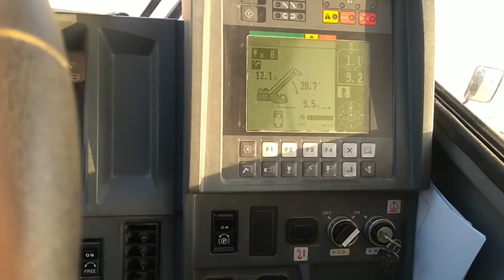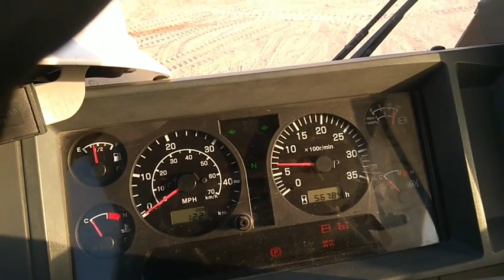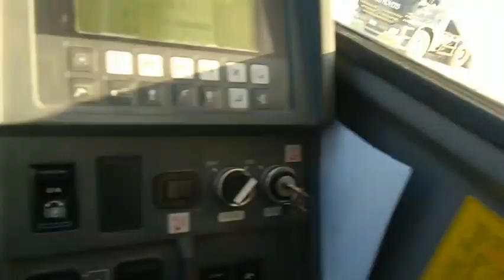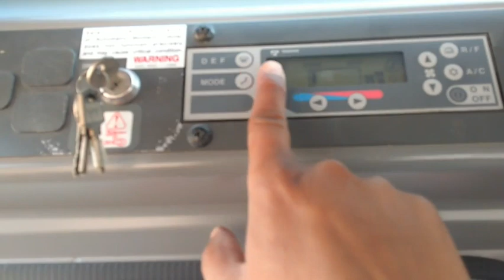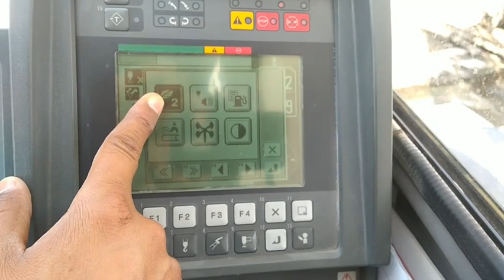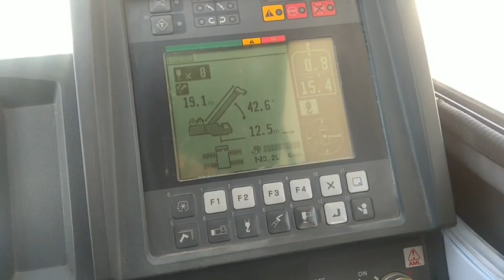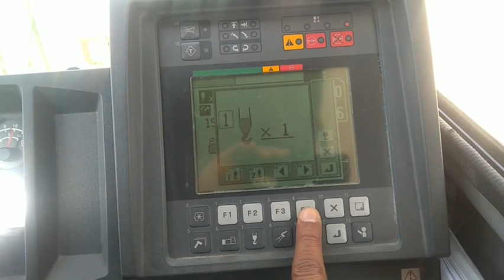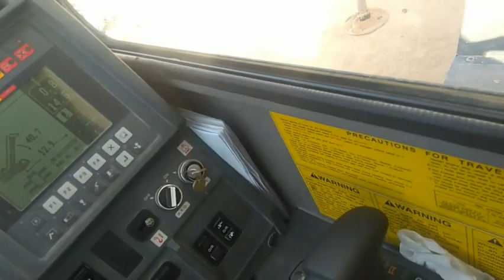TADANO GR800EX CRANE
Hii
  Jitendra info

दोस्तो मै इस वीडियो मे tadano GR800EX madel crane के बारे मे बताया हू .इस क्रेन का ऑपरेटिंग सिस्टम लीवर से कैसे कंट्रोल कीया जाता है .इस क्रेन का कंप्यूटर सेटिंग कैसे करते है .ये पूरा विस्तार से  बताया गया है .
Friends, in this video I told about tadano GR800EX madel crane. How is the operating system of this crane controlled with a lever. How do the computer settings of this crane. This is explained in full detail.

Dosto ap ko is channel par crane operating, forklift operating, weellaoder operating ke system ke bare me jankari milega .ap bhi operating me interest rakhte hai aur operating sikhna chahte hai.to hamare is channel se judiye yaha par ap ko pura system ke bare bataya jata hai .

 Tadano crane ka chalana sikhe"how to operate tadano crane "
"Tadano crane operating system"  crane computer setting "tadano GR800EX"formula of operating function  "formula of cnare system  "crane function"tadano 80 tone "crane ka mormula "
operating hindi "kushinager up"mobile crane operator"
Jitendra info"jitendra crane information channel"operating learn "80 ton crane  "saudi Arabia crane "